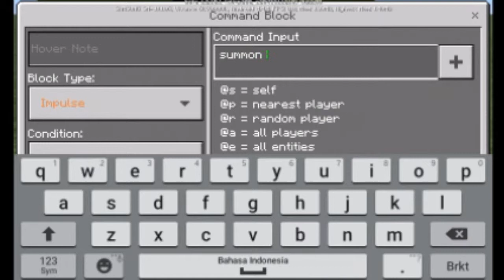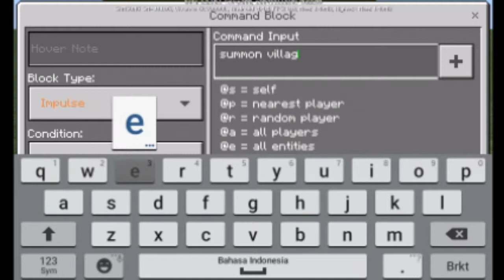Cara spawn AA12 DI MCPE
Helo guys siapa ngak kenal AA12

Kalau kalian ngak kenal AA12 itu youtuber mcpe temannya rage elixir ya

Untuk berita sedihnya saya ngak akan uploud dulu karena mau ulangan coy